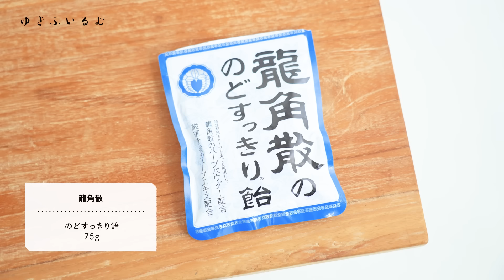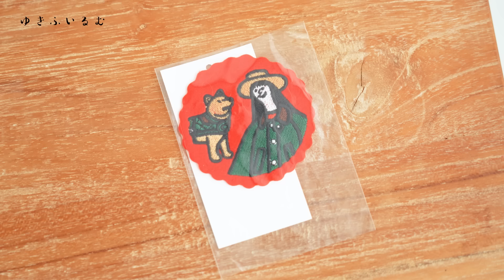what’s in my BAG?夏の必需品から愛用品まで、かばんのなかみをご紹介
このたびの地震により被災された皆さまには心よりお見舞い申し上げます。
心身共にご不安の中かと思いますが、一刻も早く安心して過ごせる日が戻ってくる事を心から願っております。

今回は久しぶりにかばんのなかみをお見せします👀✨
いつも持ち歩いている愛用品から、夏におすすめの必需品をご紹介🍉✨
暑い日が続きますが、体調に気をつけてお過ごしくださいね😎
それではのんびり気分でご覧くださいませ🌻

yuki スタイルブックvol.2📕
「ゆきふいるむ」
Amazon、楽天ブックス、紀伊國屋 Web Store、ヤフーショッピング、ヨドバシ.com
各オンラインストアからもご購入できます☺️